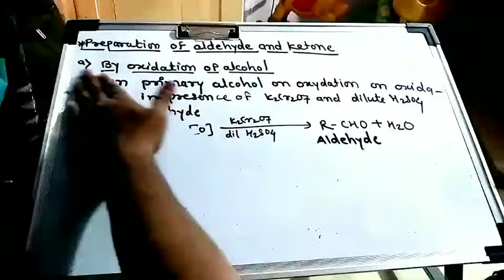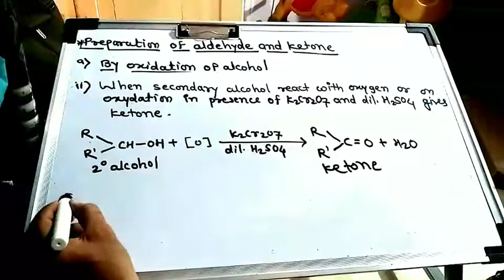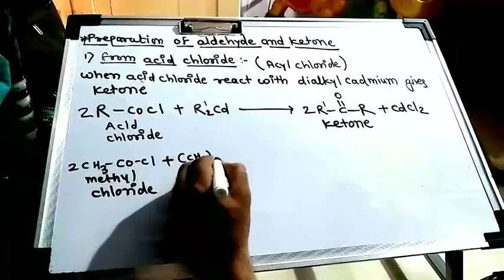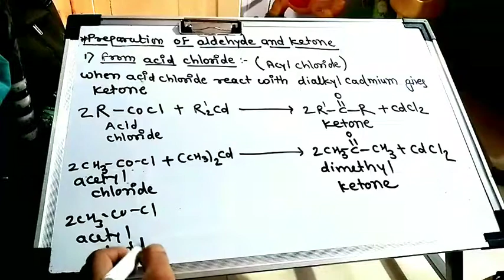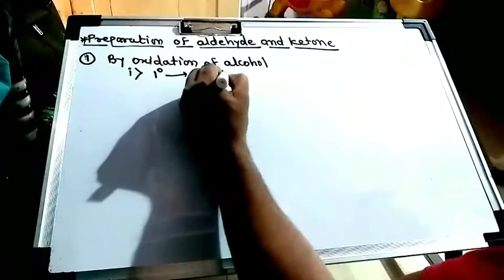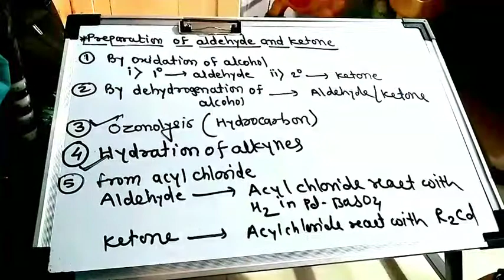Preparation of aldehyde and ketone part 1